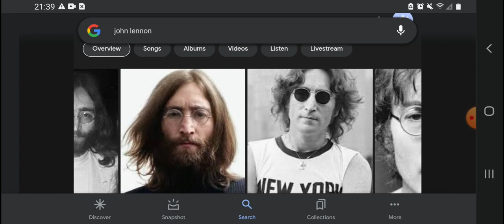Happy Heavenly 83rd Birthday John Lennon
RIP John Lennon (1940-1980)